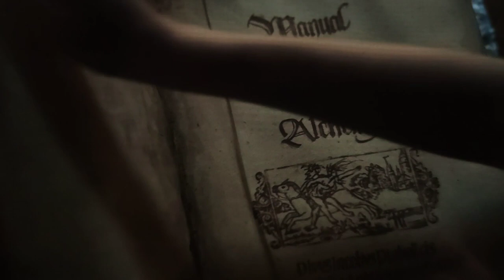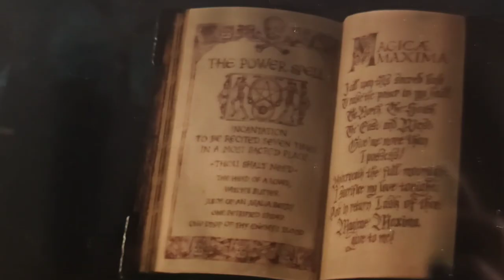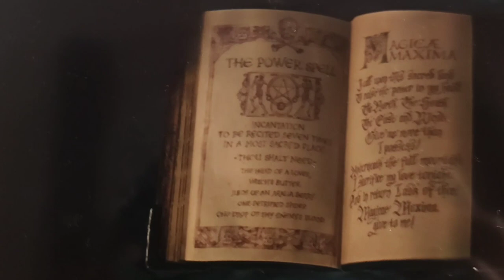HOCUS POCUS 2 !! Réaction et commentaire / résumé imagé et détail caché !!!!!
Vidéo complète sur le nouveau film hocus pocus 2 !!!